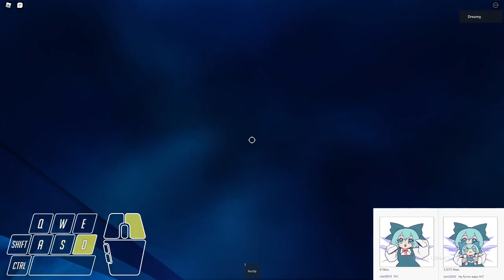Moonlit Cosmos [Tier 15] - All Jumps Completion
the obby that i've heard too much about. people been beating it many times, and it looks challenging to me, extremely challenging. i will never beat this, ever. i highly doubt myself at one of the final jumps (1:20). this is what i could do. well-known as - Moonlit Cosmos.

audio: XI - Akasha

time taken: an hour
time taken editing: 20 minutes
enjoyment: 7/10

my tier 12 barrier has been broken. thank you. [4/9/22]

tier 14 barrier annihilated. destroyed. [5/22/22]

first soul-crushing tower. regardless of what tower game its done in (outside jtoh as well): reddish monolith!!11 [9/26/22]